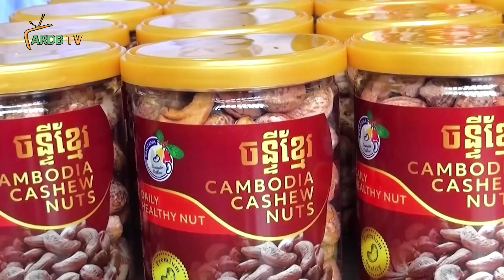ព័ត៌មានកសិកម្មថ្ងៃទី៣០ ខែតុលា ឆ្នាំ២០២៤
ផលិតផលគ្រាប់ស្វាយចន្ទីកម្ពុជាកំពុងមានសក្តានុពលលើទីផ្សារសំខាន់ៗចំនួន ៤នៅលើពិភពលោក
ភ្នំពេញ៖ គិតមកដល់ត្រឹមខែតុលាឆ្នាំ២០២៤នេះ ផលិតផលគ្រាប់ស្វាយចន្ទីរបស់កម្ពុជាបាននិងកំពុងមានសក្តានុពលលើទីផ្សារសំខាន់ៗចំនួន៤នៅលើពិភពលោក មានទីផ្សារប្រទេសចិន ទីផ្សារអឺរ៉ុប ទីផ្សារអារ៉ាប់ និងទីផ្សារសហរដ្ឋអាមេរិក។